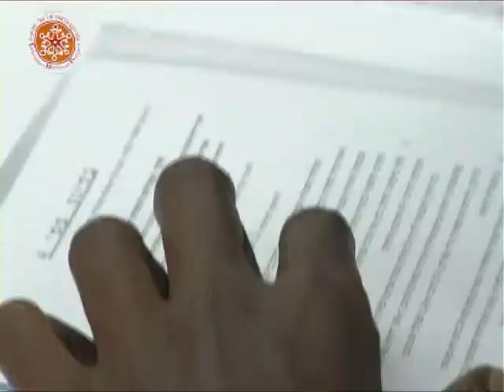הפרויקט הלאומי של יהודי אתיופיה